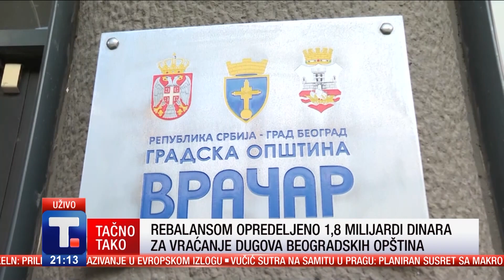Vladimir Đukanović, Toma Fila, Đorđe Vukadinović - Aleksandar Šapić • TAČNO TAKO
Petooktobarske promene, kosovski čvor/ 100 dana gradske vlasti u  Beogradu.

👉 TAČNO TAKO
Sreda 20:15, Tanjug televizija
Voditelj Jovana Vukojević